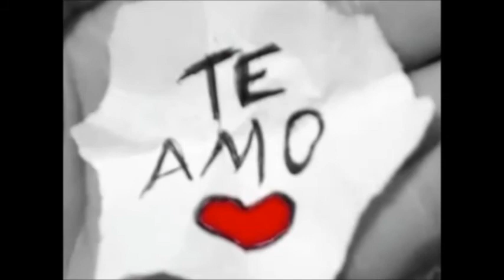Filha Rick e Renner JM zemacedito